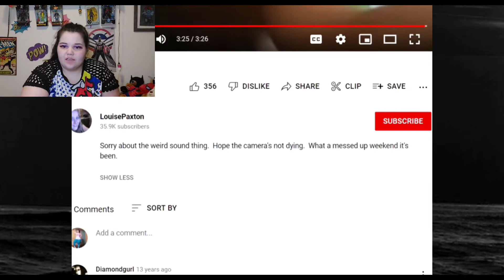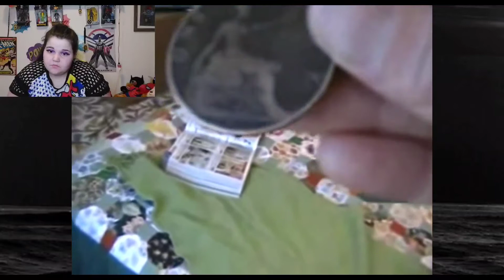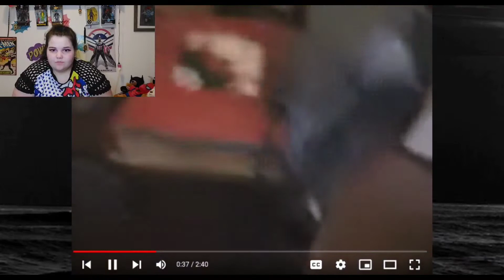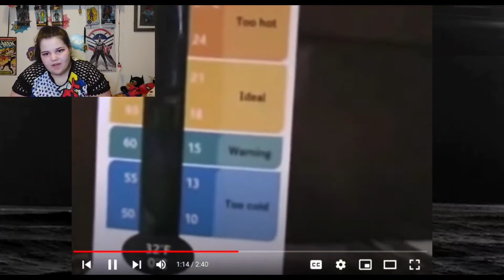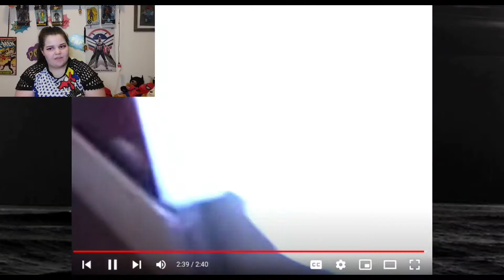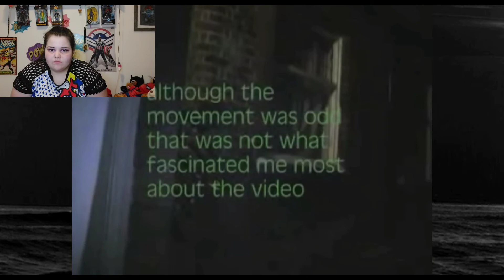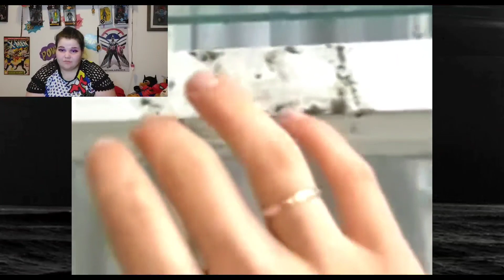In The Dark/Louise Paxton: theorizing/reacting (Part 2) [Saturday Morning Scares]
it's Saturday!!! join _Emmachu_ as she react and shares her theories with you all. grab some cereal, or Pancakes, or what not, and enjoy the show!!!

Facebook.com/emmachugamer
Twitter.com/emmachu1023
Tiktok.com/Jazzydancer1023

BAMF! BOX
Instagram.com/BAMFBOX2020